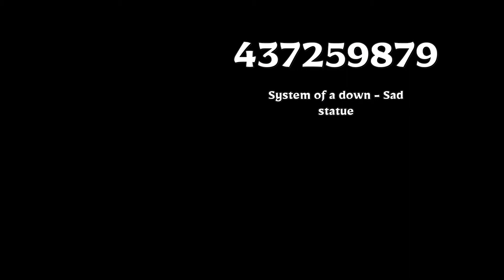System Of A Down Roblox Radio Codes/IDs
WORKING System Of A Down Roblox Radio Codes/IDs
1. System of a Down - Ceegaro Clean Version (FULL) Roblox Code
2. System Of A Down - Innervision Roblox ID
3. System Of A Down - Deer Dance  Roblox ID
4. System of a Down - Psycho (120 Seconds) Roblox Code
5. system of a down - Dreaming nightcore Roblox ID
6. System Of A Down - Chic N Stu (Part 2) Roblox Code
7. System of a Down - Spiders Roblox Code
8. System of a Down - Science Roblox ID
9. System Of A Down - La Isla Bonita (Madonna)  Roblox ID
10. System Of A Down - 36 Roblox Code
11. System of a Down - Chic 'N' Stu Roblox ID
12. System of a Down - spiders (sped up) Roblox Code
13. System Of A Down - Aerials [Instru.] Roblox ID
14. System of a Down - Old School Hollywood Roblox ID
15. System of a Down - Protect the Land Roblox Code
16. System Of A Down - Forest  Roblox ID
17. System of a Down - Deer Dance Roblox Code
18. Nightcore - air (system of a down) Roblox Code
19. System of a Down - Suite Pee Roblox Code
20. System Of A Down - Innervision Roblox ID
21. System Of A Down - Hypnotize Reading Festival Roblox Code
22. System of a down - I-E-A-I-A-O Loop Roblox ID
23. System Of A Down - Cool (Live) Roblox ID
24. System of a Down - Aerials Roblox Code
25. System Of A Down - Ego Brain Roblox ID
26. System of a Down - War? Roblox Code
27. System Of A Down - Radio/Video Roblox ID
28. System of a Down - Highway song 120 seconds Roblox Code
29. System of a Down - Peephole Roblox Code
30. System Of A Down - War? Live at Reading Festival Roblox ID
31. System Of A Down - Know  Roblox ID
32. System Of A Down - Atwa Roblox Code
33. System Of A Down - Violent P Roblox Code
34. System of a Down - Needles Roblox Code
35. System Of A Down - Shimmy Roblox ID
36. System of a Down; DDevil Roblox ID
37. System Of A Down - Sugar Roblox ID
38. System of a Down - Soldier Side (FULL) (Speed up) Roblox Code
39. System of a down - Sad statue Roblox Code
40. System of a Down - Sugar Roblox Code
41. System Of A Down - Roulette Roblox ID
42. System Of A Down - Patterns Roblox ID
43. System Of A Down - Radio/Video *FULL* Roblox Code
44. System Of A Down - Chop Suey! Roblox Code
45. System Of A Down - Shimmy Roblox Code
46. System of a Down- Arto Roblox Code
47. System of a Down - Radio/Video Roblox ID
48. System of a Down - Deer Dance guitar cover - by ( Roblox Code
49. Storaged - System of a Down Roblox ID
50. System Of A Down - Makes Me Feel Like Roblox Code
51. System of a Down - CUBErt Roblox ID
52. System Of A Down - Shimmy Roblox ID
53. System Of A Down - Sugar Roblox Code
54. System Of A Down - Sad Statue (guitar cover) Roblox Code
55. System Of A Down - Forest (Loop) Roblox ID
56. System of a Down - Toxicity Roblox Code
57. System Of A Down - Forest Roblox ID
58. System of a Down - Hypnotized Instrumental .87 Roblox Code
59. System Of A Down - Hypnotize Roblox Code
60. System Of A Down - Needles  Roblox ID
61. System Of A Down - Chic N Stu  Roblox ID
62. System of a Down - Bubbles Roblox Code
63. system of a down - deer dance Roblox ID
64. System of A Down - Prison  Roblox Code
65. System Of A Down - Toxicity Roblox ID
66. System of a down - Prison Song Roblox Code
67. System Of A Down - X Roblox ID
68. System Of A Down - Chop Suey Live 2005 Roblox ID
69. System of a Down - Chop Suey Roblox ID
70. System Of A Down - Psycho Roblox ID
71. System of a Down - P.L.U.C.K Roblox ID
72. System Of A Down - Mind Roblox ID
73. System of a Down - I-E-A-I-A-I-O (Live) Roblox ID
74. System of a Down - Outer Space Roblox Code
75. Peephole - System Of A Down Roblox Code
76. System Of A Down - revenge Roblox Code